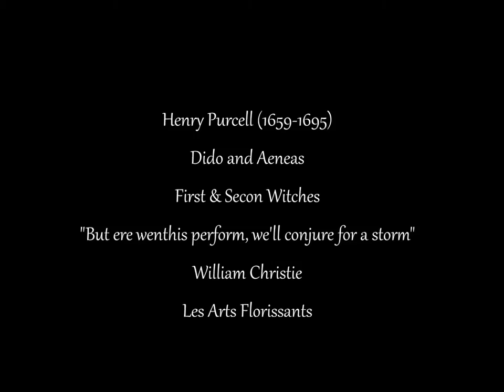H.Purcell (1659-1695) Witches Duet. Dido & Aeneas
Henry Purcell (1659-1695) Dido & Aeneas - Opera in three acts. Libreto:Nahum Tate(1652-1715) Estreno:Primavera de 1689. Les Arts Florissants . William Christie.